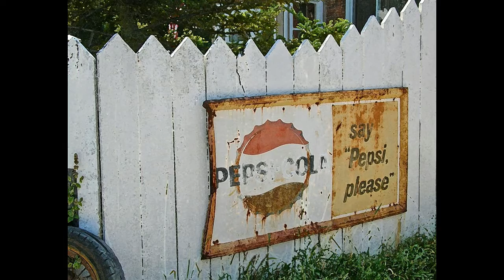GALLAGHER'S GALLERY I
SOME OF MY FAVORITE PHOTOS FROM MY E-SHOEBOX COLLECTIONS.